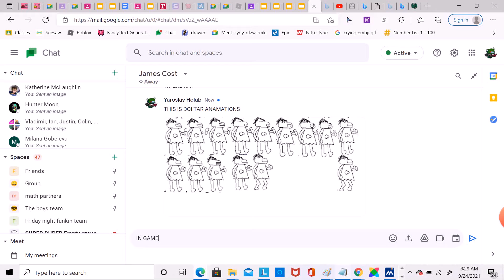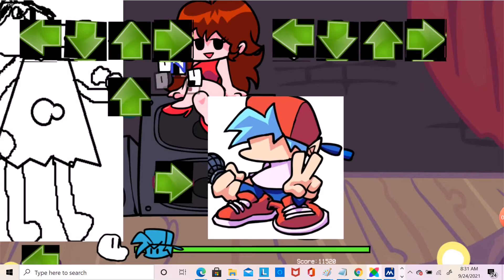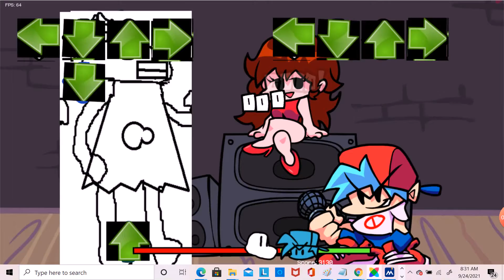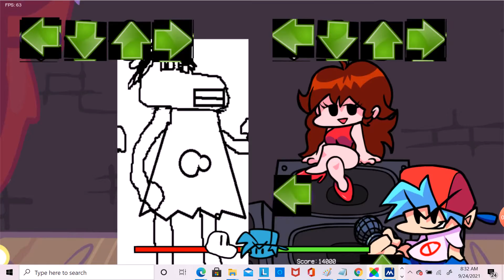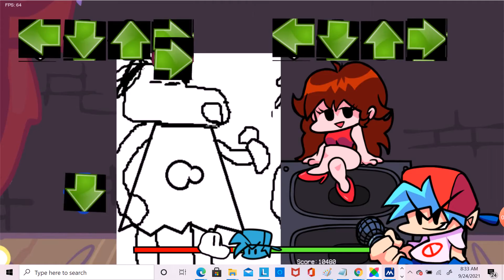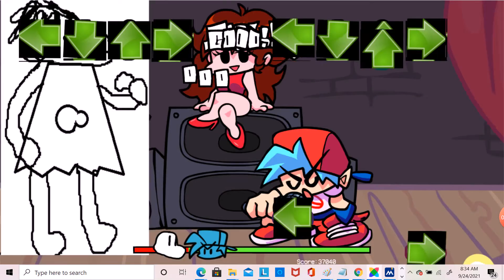(TRAILER) - MY MOD) -DOI TAR [NOT AVALIBAL]